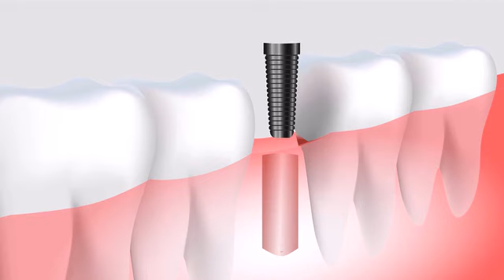8 important pros and cons of dental implants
Implants for teeth - Determining the benefits and drawbacks of dental implants is challenging. The rationale is that dental implants are the last option for giving your teeth the shape you want when you experience tooth loss. However, let’s first clarify what dental implants are before talking about their benefits and drawbacks of dental implants.